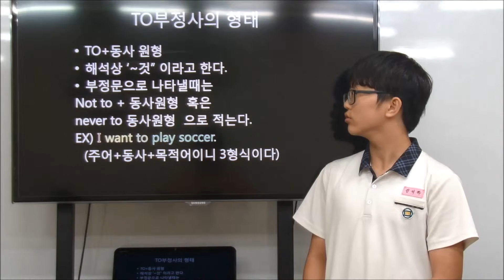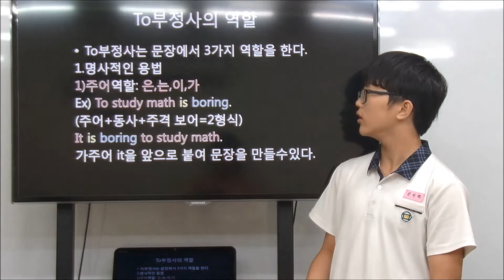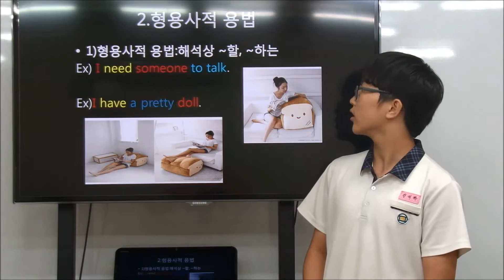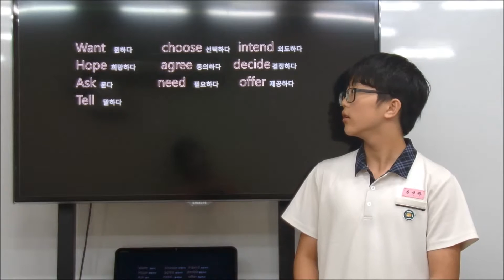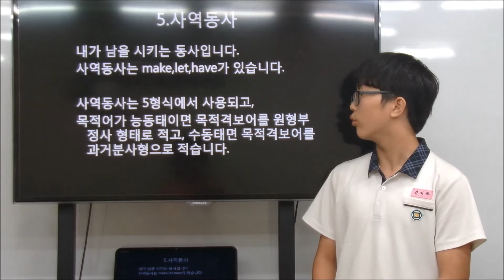이주화어학원 문법발표 김석하